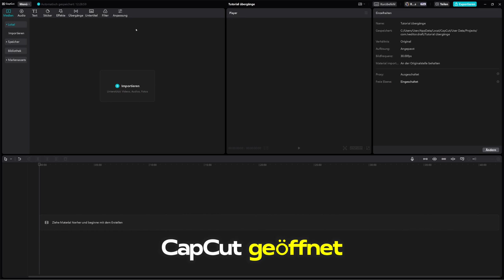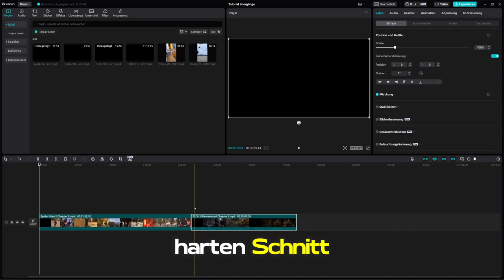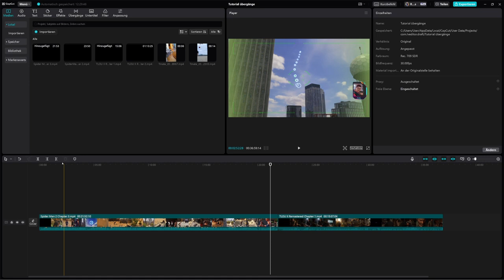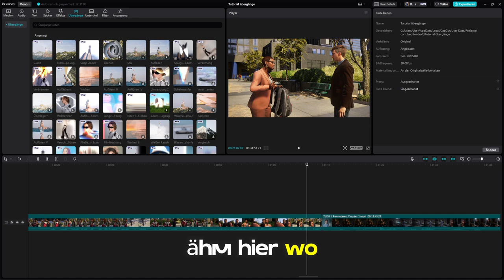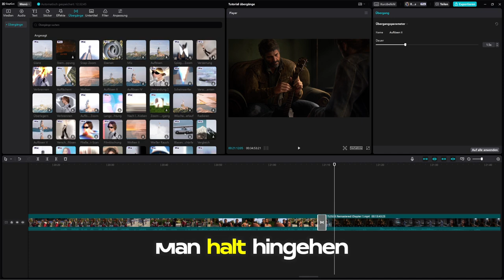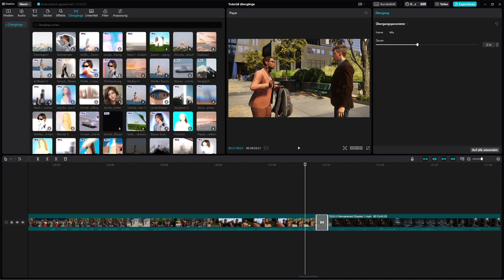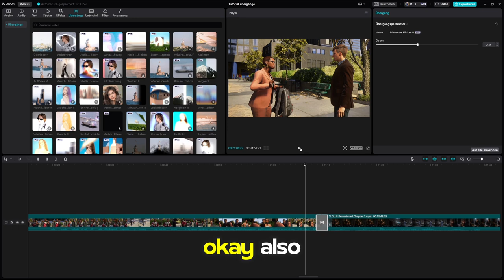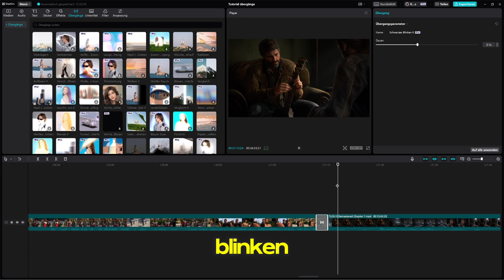Perfekte Übergänge CapCut Tutorial Deutsch für Anfänger am PC MAC ✂️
🎥 **Hey Leute, willkommen zu meinem neuesten Tutorial!**

Heute zeige ich euch, wie ihr nahtlose Übergänge zwischen euren Schnitten in CapCut einbinden könnt. Egal, ob ihr Anfänger seid oder schon ein wenig Erfahrung habt – dieses Tutorial ist genau das Richtige für euch!

✂️ **Warum Übergänge einbinden?**

Übergänge helfen dabei, eure Videos flüssiger und professioneller wirken zu lassen. Sie verleihen euren Schnitten eine kreative Note und verbessern das Zuschauererlebnis erheblich.

🔧 **Schritt-für-Schritt-Anleitung**

In diesem Tutorial gehen wir durch alle wichtigen Schritte:

1. **Video importieren** 🎬
2. **Übergänge auswählen und einfügen** 🔄
3. **Übergänge anpassen und feinabstimmen** 🎯

Ich teile auch einige meiner besten Tipps, damit eure Übergänge nahtlos und professionell aussehen.

🔔 **Nicht verpassen!**

Wenn ihr eure Videos auf das nächste Level bringen wollt, dann klickt jetzt auf das Video und entdeckt, wie einfache Übergänge einen großen Unterschied machen können! Danke für eure Unterstützung! 🙏